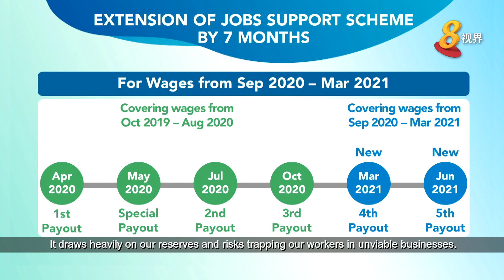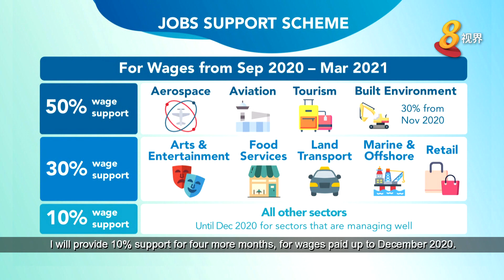【王瑞杰部长声明】雇佣补贴计划延长至明年3月